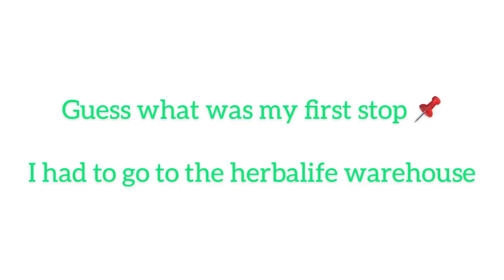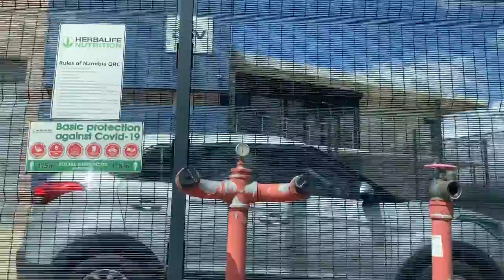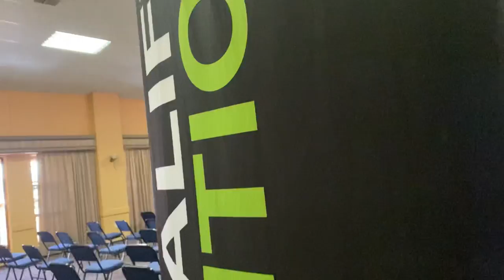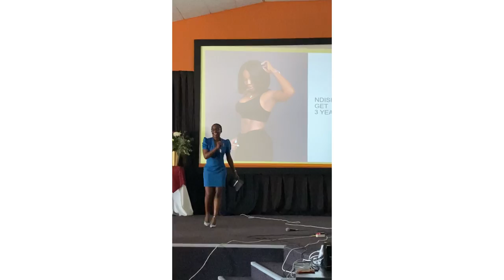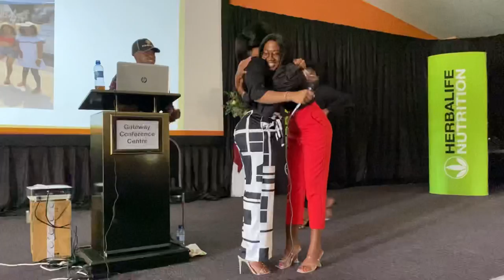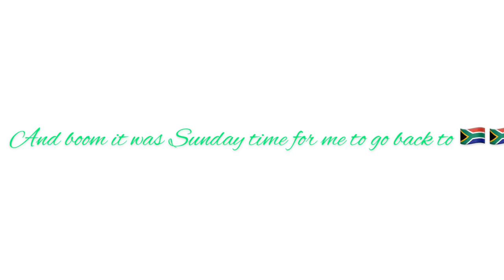Namibia ||travel vlog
Hope you will enjoy my blog . Had so much fun with my team this is all possible because of Herbelife … possibilities guys